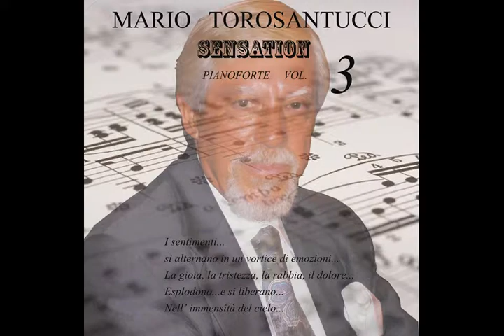MARIO TOROSANTUCCI - SENSATION OPERA 3 N 33 - Official Video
Musiche composte ed eseguite da '' Mario Torosantucci''